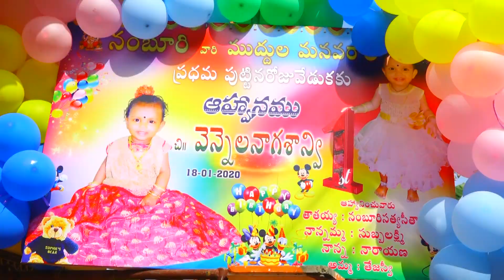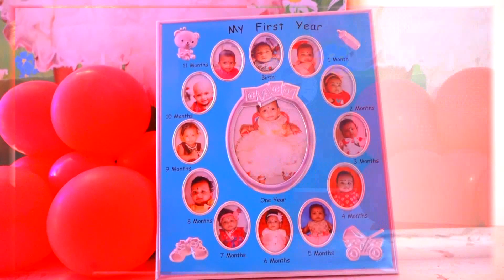VENNELA BIRTHDAY PROMO